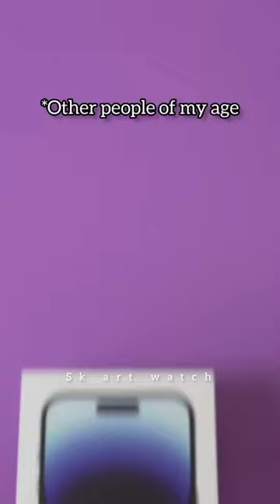viral shorts drawing trending 🔥🔥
I love my india.
bhagat singh drawing tutorial on flags... bhagat singh .,. 🇮🇳🇮🇳🇮🇳🇮🇳🇮🇳
shiv parvati drawing tutorial
tending video
magical butterfly drawing tutorial. how to drawing a magical butterfly drawing. 🦋🦋🦋
shri ganesh drawing tutorial
glass penting.
one line art of India
magic tricks of drawing
lions art and glass penting
alada alada drawing tutorial 💔💔💔
ami abar klanto patho chari katar mukut lage vari
alada alada song 💔💔
drawing Instument
new criative iedias for drawing..
mothers day special
maa and son drawing tutorial
water color penting
soft oill pastel drawing
  drawing tutorial
ganesh ji drawing tutorial
how to drawing ganesh cutting of patta
Rath Yatra
Rath decorations
Rath toiri kora. pora video dakhbe ke liye mare chanel ko check karo... ar video
krishan drawing
how to drawing krishan
radhakrishna drawing tutorial. step bye step radhakrishna drawing tutorial
how to drawing radhakrishna
Ram syia Ram drawing tutorial
how to drawing shri ram with oill pastel colors
mandala art
mandala design
mandala drawing tutorial